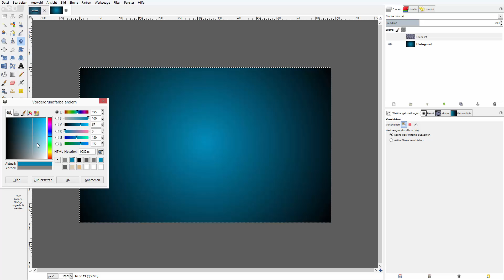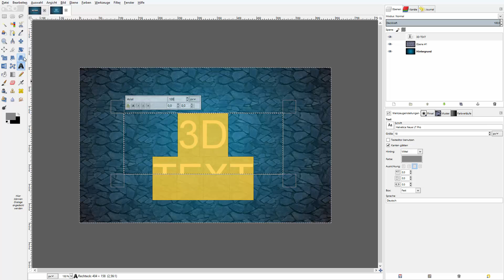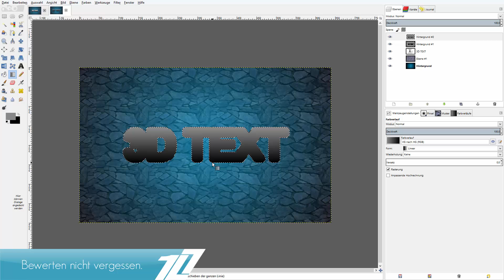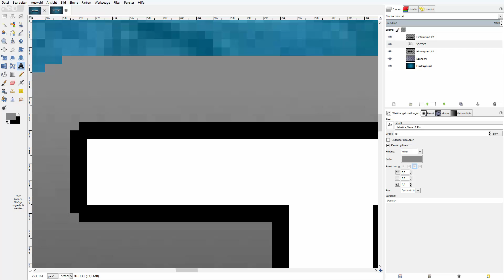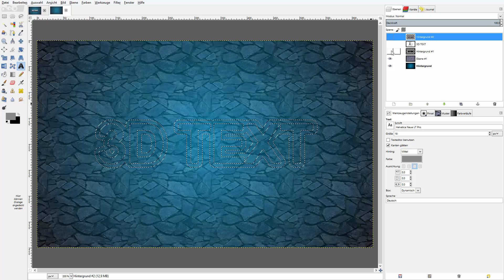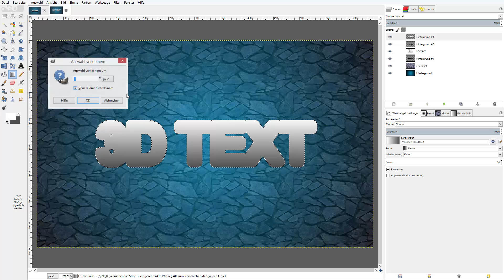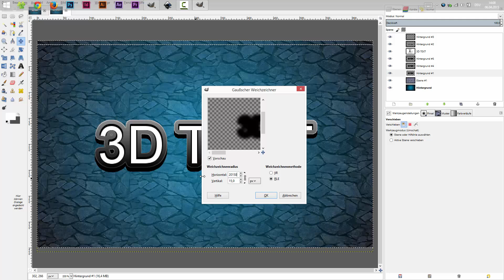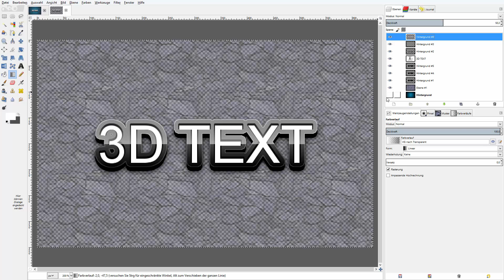GIMP 2.8 Tutorial - 3D Metall Text Effekt erstellen [Deutsch/German] | HD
Das ist ein weiteres Gimp Tutorial von mir, wie man in wenigen simplen Schritten einen 3D Metall Effekt erzielt. Wie das Funktioniert zeige ich euch in diesem Video.
Für weitere Videovorschläge bin ich immer offen.

● Gaming Notebook
● Audio Interface
● Webcam / Facecam
● Cam für Unterwegs / Vlogs
● SLR Kamera + Objektiv
● Externe Festplatte
● Laser Drucker